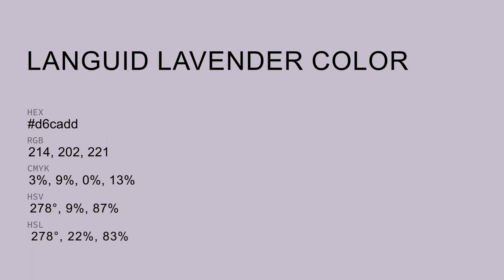Languid Lavender color d6cadd hex color - Violet color - Cool color d6cadd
What color is Languid Lavender ? d6cadd hex color - Violet color - Cool color d6cadd

Hex d6cadd Color Code is also known as Languid Lavender color.

Hex d6cadd Color code in RGB color code model is created after adding 83.92% red color, 79.22% green color and 86.67% blue color.
Hex d6cadd Color code in CMYK color (process color) code model is generated after subtraction of 3% cyan, 8% magenta, 0% yellow and 13% black.